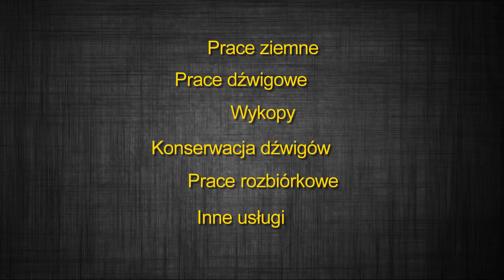Wynajem dźwigów roboty budowlane Opole Lubelskie "Seba" Wynajem Dźwigów i Podestów Ruchomych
Firma Seba znajduje się w Opolu Lubelskim, na terenie województwa lubelskiego. Działalność prowadzimy nieprzerwanie od 1999 roku. Właścicielem firmy jest Sebastian Furtak. Specjalizujemy się w świadczeniu kompleksowych usług ziemnych i drogowych.

Oferta firmy Seba obejmuje prace ziemne,
prace dźwigowe, wykopy, konserwacje dźwigów,
prace rozbiórkowe. W ramach prac ziemnych zajmujemy się budową dróg, niwelacją terenu pod boiska i parkingi, przygotowaniem terenu pod budowę, wymianą gruntu, wywozem ziemi, a także makroniwelacją oraz zagęszczaniem gruntu. Ponadto wykonujemy wykopy pod budynki, fundamenty, hale, stawy, oczka wodne, a także sieci wodociągowe i kanalizacyjne.

Klientom polecamy prace dźwigowe do 40 t, 30 metrów wysokości, a także załadunek i rozładunek. Dodatkowo zajmujemy się konserwacją dźwigów. Posiadamy uprawnienia do konserwacji dźwigów i żurawi samojezdnych, wózków jezdniowych oraz podestów ruchomych.